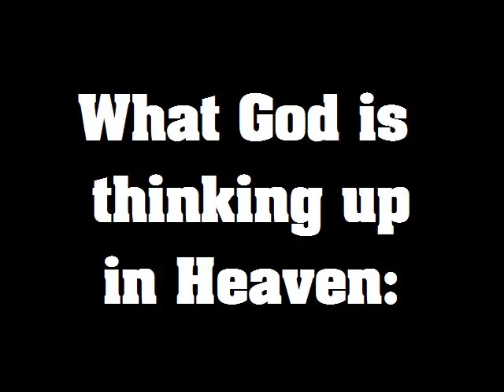The Walking Dead Meets Brenda - Videos